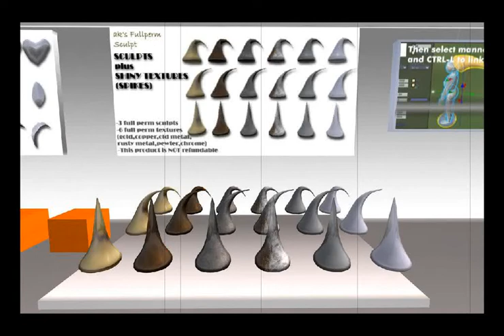लड़कियों को चूमने